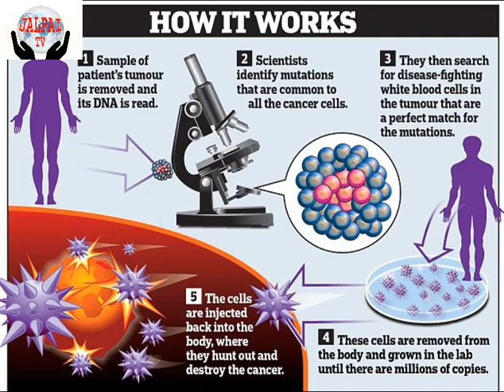ক্যান্সার চিকিৎসায় কেমোথেরাপি কতটা কাজে লাগে?(How much chemotherapy is used in cancer treatment?)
ক্যান্সার চিকিৎসায় কেমোথেরাপি কতটা কাজে লাগে?(How much chemotherapy is used in cancer treatment?) ক্যান্সার চিকিৎসায় কেমোথেরাপি কতটা কাজে লাগে?
ক্যান্সারের আধুনিক চিকিৎসা ব্যবস্থায় কেমোথেরাপি একটি বহুল ব্যবহৃত চিকিৎসা পদ্ধতি।
কেমোথেরাপি এমন এক ধরণের চিকিৎসা যার মাধ্যমে ক্যান্সারের সেলগুলোকে ধ্বংস করা হয় এবং সেগুলোর বিস্তার থামানো হয়।
তবে সব ধরনের ক্যান্সারের জন্য এক ধরণের চিকিৎসা প্রযোজ্য নয়।
বিভিন্ন ধরণের ক্যান্সার সেল বিভিন্ন ধরণের ঔষধে সাড়া দেয়।
কেমোথেরাপির সর্বোচ্চ ভালো ফলাফলের জন্য আট ধরনের ঔষধের সমন্বয়ে ঘটানো হয়।
কেমোথেরাপির মাধ্যমে চিকিৎসা উন্নত করার জন্য চিকিৎসকরা নতুন ধরণের ঔষধের সমন্বয় ঘটানোর চেষ্টা করছেন।
অধিকাংশ সময় কেমোথেরাপির কারণে শরীর দুর্বল হয়ে পড়ে। কিন্তু আধুনিক কিছু কেমোথেরাপি সামান্য সমস্যা তৈরি করে।
কখন কেমোথেরাপি দেয়া হয়?
কেমোথেরাপির ঔষধ রক্তের মাধ্যমে শরীরে প্রবেশ করানো হয়। এটি তখন পুরো শরীরে ছড়িয়ে পড়ে।
ফলে ক্যান্সারের সেল যেখানেই পাওয়া যাবে সেখানেই ধ্বংস হবে।
কেমোথেরাপি তখনই দেয়া হয়, যখন ডাক্তাররা মনে করেন যে, ক্যান্সারের সেল শরীরের একাধিক জায়গায় আছে।
ক্যান্সার যদি শনাক্ত করা না যায়, তখন এর কিছু সেল মূল টিউমার থেকে বিচ্ছিন্ন হয়ে আশেপাশের অংশে আক্রমণ করে।
অনেক সময় ক্যান্সার সেল অনেক দূর পর্যন্ত যায়। যেমন লিভার কিংবা ফুসফুসে গিয়ে ছড়াতে থাকে।
একজন চিকিৎসক অস্ত্রোপচারের মাধ্যমে ক্যান্সার টিউমারের এবং তার আশপাশের টিস্যু কেটে ফেলতে পারেন।
রেডিওথেরাপির মাধ্যমেও ক্যান্সার সেল ধ্বংস করা যায়। কিন্তু একটি নির্দিষ্ট ছোট জায়গায় রেডিও থেরাপি দেয়া যায়।
তবে এর মাধ্যমে শরীরের সুস্থ কোষগুলো নষ্ট হয়ে যাবার সম্ভাবনা থাকে।
ক্যান্সার আক্রান্ত অংশ ফেলে দেবার পর সেখানে যদি আরো ক্ষতিকারক ক্যান্সারের কোষের সম্ভাবনা থাকে তখন কেমোথেরাপি দেয়া হয়।
কিছু কিছু ক্যান্সার, যেমন লিউকেমিয়ার চিকিৎসার জন্য কেমোথেরাপি দেয়া হয়।
কারণ লিউকেমিয়ায় আক্রান্ত হলে সেটি পুরো শরীরে ছড়িয়ে যায়।
অনেক সময় অস্ত্রোপচারের আগেও কেমোথেরাপি দেয়া হয়। ক্যান্সার টিউমারের আকার ছোট করার জন্য এটি করা হয়।
টিউমারের আকার ছোট হয়ে আসলে চিকিৎসকের জন্য সেটি অস্ত্রোপচারের মাধ্যমে ফেলে দেয়া সহজ হয়।
অনেক সময় ক্যান্সার নিরাময়যোগ্য না হলেও কেমোথেরাপি দেয়া হয়। এর মাধ্যমে রোগীর শরীরে কিছুটা ভালোভাবে তৈরি হয়।
কেমোথেরাপি কিভাবে কাজ করে?
ক্যান্সার সেলের জন্য কেমোথেরাপি হচ্ছে এক ধরণের বিষ।
এতে ক্যান্সার সেল ধ্বংস হয়। এটাকে বলা হয় সাইটোটক্সিক কেমিক্যাল।
তবে মনে রাখা দরকার যে জিনিসটিকে শরীরের ক্যান্সার সেলের জন্য বিষাক্ত হিসেবে দেখা হচ্ছে, সেটি শরীরের সুস্থ-স্বাভাবিক কোষকেও ক্ষতিগ্রস্ত করতে পারে।
কেমোথেরাপি এমন একটি জিনিস যেটি শরীরের ক্ষতিকারক ক্যান্সার কোষগুলোকে যতটা সম্ভব খুঁজে বের করে ধ্বংস করে এবং ভালো কোষগুলোকে যতটা সম্ভব কম ধ্বংস করে।
কেমোথেরাপির মাধ্যমে চিকিৎসকরা এখন অনেক বেশি সাফল্য পাচ্ছেন, কারণ এর মাধ্যমে শরীরের ক্যান্সার কোষ এবং এর আশপাশের ভালো কোষগুলোকে চিহ্নিত করে আলাদা করা যাচ্ছে।
শরীরের ক্যান্সার কোষ এবং সুস্থ কোষের মধ্যে একটি মৌলিক পার্থক্য আছে।
ক্যান্সার কোষগুলো দ্রুত বিচ্ছিন্ন হয়ে পুনরায় ক্যান্সার কোষ তৈরি করে।
অন্যদিকে সুস্থ কোষগুলো ক্যান্সার কোষের মতো দ্রুত আলাদা হয় না এবং বিস্তার লাভ করে না।
ক্যান্সার কোষগুলো যেহেতু দ্রুত বিস্তার লাভের মাধ্যমে নতুন কোষ তৈরি করে সেজন্য টিউমার তৈরি হয়।
শরীরের যে স্বাভাবিক রোগ প্রতিরোধ ক্ষমতা আছে সেটি ক্যান্সার কোষ আক্রমণ করেন না।
কারণ ক্যান্সার কোষ শরীরের ভেতরেই তৈরি হয়। ফলে শরীরের ভেতরকার রোগ প্রতিরোধ ব্যবস্থা ক্যান্সারকে বাইরে থেকে আসা কিছু মনে করে না।
কিছু কেমোথেরাপি শরীরের রোগ প্রতিরোধ ব্যবস্থাকে এমনভাবে পরিবর্তনের চেষ্টা করে যাতে ক্যান্সার কোষগুলোকে বাইরে থেকে আসা কোষ হিসেবে দেখে এবং সেগুলোকে আক্রমণ করে।
কেমোথেরাপি কীভাবে দেয়া হয়?
সাধারণত ইনজেকশনের মাধ্যমে কেমোথেরাপি শিরায় প্রবেশ করানো হয়।
অনেক সময় স্যালাইন যেভাবে দেয়া হয়, কেমোথেরাপিও সেভাবে দেয়া হয়। এতে করে ঔষধ কিছুটা পাতলা হয়ে আসে।
কোন রোগীকে যদি অন্য ঔষধও নিতে হয় তখন তার শিরায় একটি ইনজেকশনের টিউব রেখে দেয়া হয়। যাতে করে বিভিন্ন ধরনের ঔষধের জন্য বারবার সেটি খুলতে এবং লাগাতে না হয়। এতে করে রোগীর অস্বস্তি কম হতে পারে।
অনেক সময় শরীরের একটি নির্দিষ্ট জায়গায় নির্দিষ্ট পরিমাণ কেমোথেরাপি দিতে হয়। ক্যান্সার আক্রান্ত জায়গাটিতে কেমোথেরাপি সরাসরি প্রয়োগ করা হলে পার্শ্বপ্রতিক্রিয়া কম হতে পারে।
কেমোথেরাপি কতদিন চলবে সেটি নির্ভর করে ক্যান্সারের ধরণের উপর। কিছু কেমোথেরাপি ১৫দিন পরপর দেয়া হয়। আবার কিছু দেয়া হয় এক মাস পরপর।
পার্শ্বপ্রতিক্রিয়া কেমন হয়?
কিছু কেমোথেরাপি যেহেতু দ্রুত বর্ধনশীল ক্যান্সার কোষকে আক্রমণ করে, সেজন্য এর মাধ্যমে ভালো কোষ ক্ষতিগ্রস্ত হবার সম্ভাবনাও থাকে।
শরীরের যেসব কোষ চুলের সাথে সম্পৃক্ত সেগুলো আক্রান্ত হতে পারে কেমোথেরাপির মাধ্যমে। সেজন্য কেমোথেরাপি চলার সময় চুল পড়ে যায়। অবশ্য কেমোথেরাপি শেষ হবার পর চুল পুনরায় গজিয়ে উঠে।
কেমোথেরাপির ফলে শরীর দুর্বল হয়ে যায় এবং ডায়রিয়া হতে পারে। অন্যদিকে শরীরের রক্তকোষ কেমোথেরাপির মাধ্যমে ক্ষতিগ্রস্ত হতে পারে।
রক্তের লাল কোষ অক্সিজেন বহনের মাধ্যমে অন্য কোষগুলোকে জীবিত রাখে। অন্য রক্ত কোষগুলো সংক্রমণ ঠেকাতে সহায়তা করে।
এগুলো ক্ষতিগ্রস্ত হবার কারণে কেমোথেরাপি নেয়া ব্যক্তির সংক্রমণের আশংকা থাকে।
কেমোথেরাপি নেয়া ব্যক্তি সাংঘাতিক ক্লান্তিতে ভুগতে পারে। কেমোথেরাপির কারণে নারী এবং পুরুষের সন্তান উৎপাদন ক্ষমতা নষ্ট হয়ে যেতে পারে। কেমোথেরাপির কারণে শুক্রাণু এবং ডিম্বাণু জমে যেতে পারে।